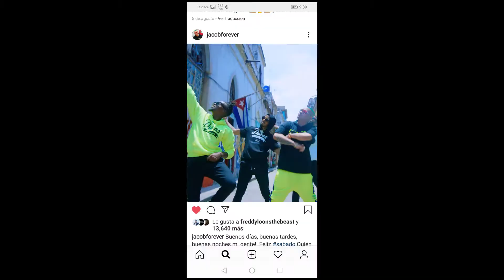Selfie Jacob forever-[DJMago Xtendz]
Selfie es un tema  nuevo 2019 de uno de los grandes del Reggaeton Cubano Jacob Forever y esta eddicion fue creada para uso professional contribuyendo con los dj que tocan  genero Urbano en las discotecas Latinas club's a bar , no soy el propietario  por lo que no Cobro ninguna regalia por el mismo